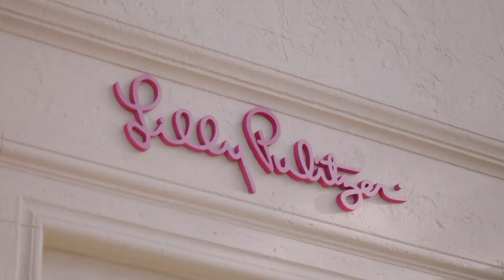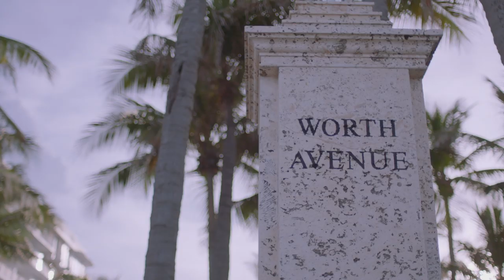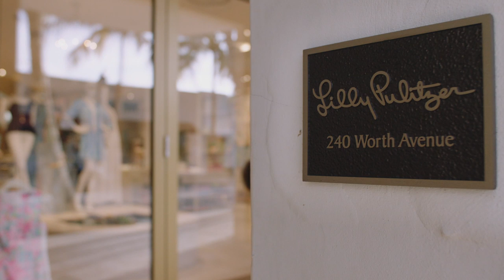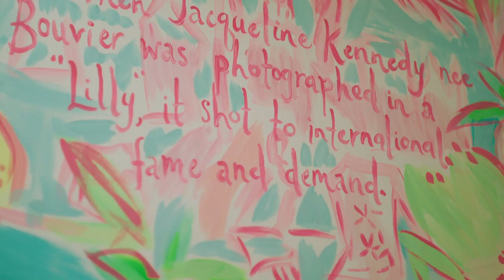Design for All | Lilly Pulitzer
Lilly Pulitzer's pastel patterns were born out out necessity, when she launched her very first business running a juice stand in Palm Beach, Florida, in the 1960s. Lilly's clothes would be covered in fruit stains after a day at the stand, so she designed a smart, brightly printed dress to cover up the stains. The dress was a hit, and Lilly’s playful pastel prints quickly took off, soon worn by none other than the first lady on the cover of Life Magazine.

Lilly’s beautiful patterns are timeless classics and, in this episode of Collaborators, see how the Pulitzer brand is the ultimate party, and everyone is invited.

To view more of Target's "Design For All" series of micro-documentaries, check out Target's YouTube channel at:

*This content is owned and copyrighted by Target.*